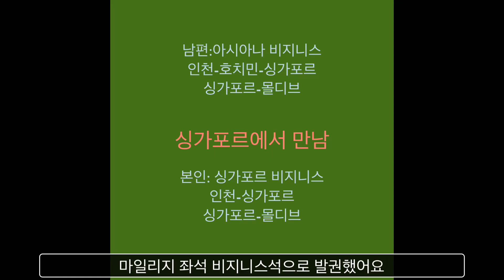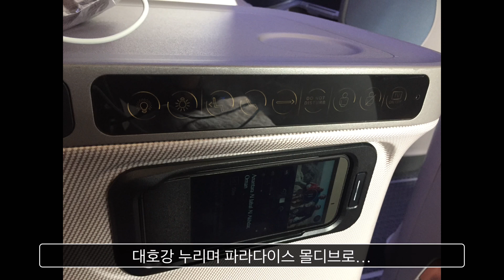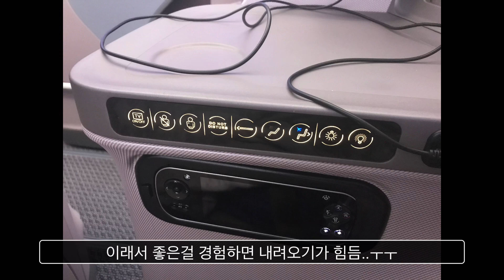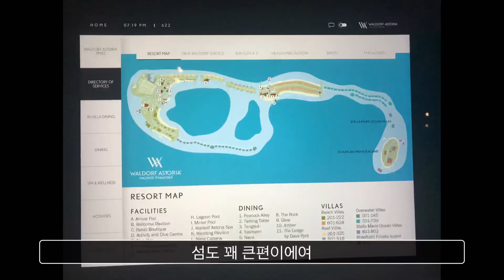🇲🇻두번째 럭셔리 몰디브여행기/왈도프아스토리아몰디브/Waldorf Asrotra Maldives/싱가포르비지니스+왈도프몰디브콤보/꿈이였나…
두번째 몰디브 여행기

두번째 몰디브여행때는 그야말로 초호화판

비행기부터 비지니스왕복
리조트는 그당시 한달정도 된 왈도프 아스토리아 몰디브

내인생 다시 없을꺼 같은 럭셔리 여행
꿈이였나….

신행여행 가실분들은 더더욱 좋은정보가 될꺼구요

하드웨어는 너무나 대만족(당연하지 돈이 얼만데)

소프트웨어는 불만족

룸타입 세가지 다 묶어본자

오버워터빌라,리프빌라,비치빌라

모두 리뷰할테니 꼭 영상시청해주세요

리조트: 힐튼 홈페이지 예약
비행기: 스타얼라이언스 마일리지로 예약